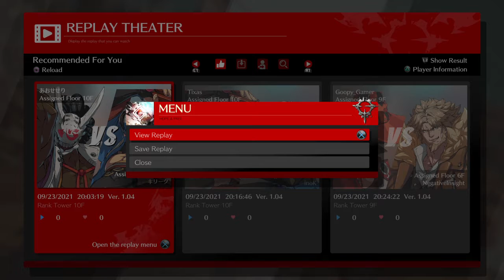Guilty Gear -Strive-_20210923221821